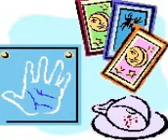Mind Questions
Mind questions ?  Do you ask them or answer them or both? Find it all out here on our brand new and inviting site.